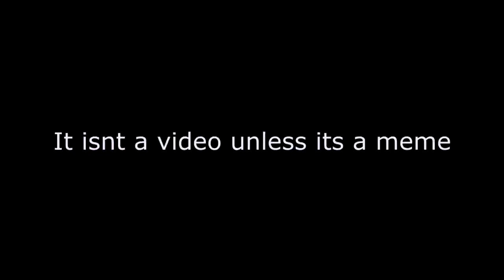Mecha Team Leader Vs The Monster but memed